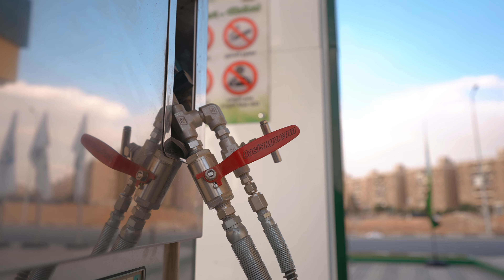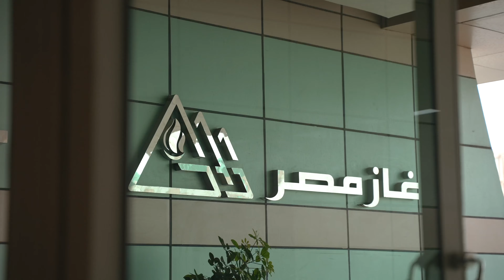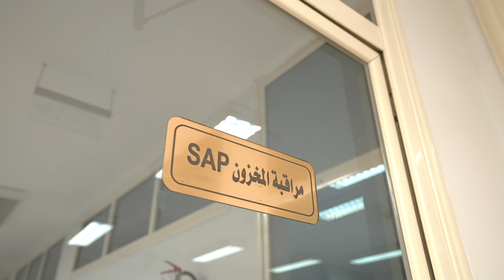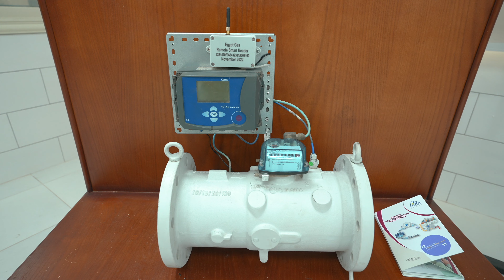شـــــــــــركة غاز مصر2023